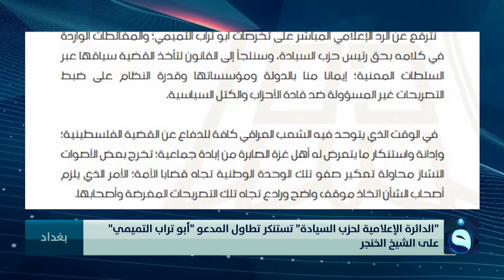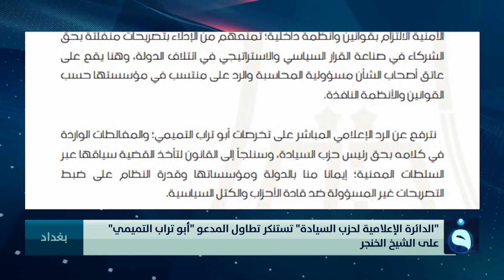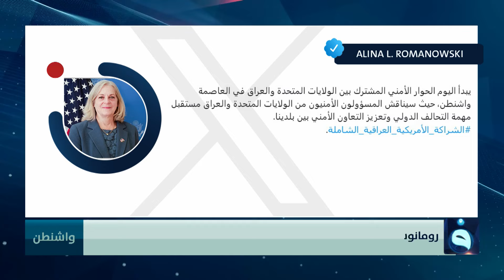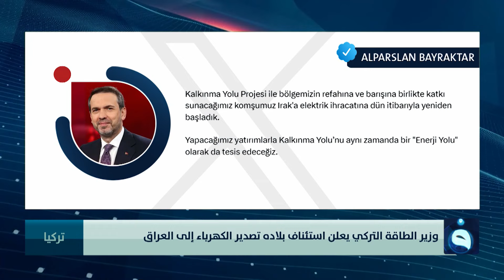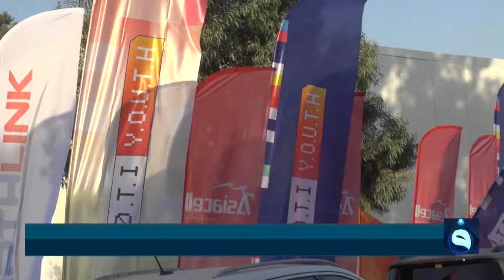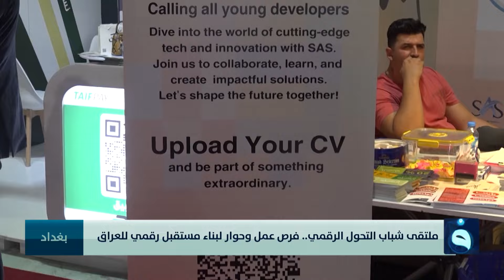السيادة يستنكر التصريحات المنفلتة| نشرة أخبار الحصاد مع سؤدد طارق وعبدالرحمن النجار بتاريخ 22-7-2024